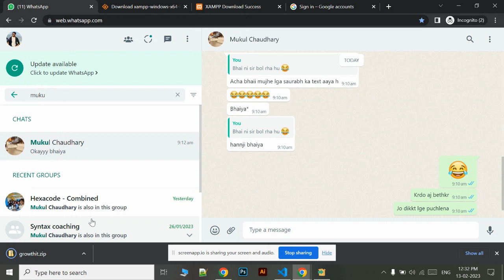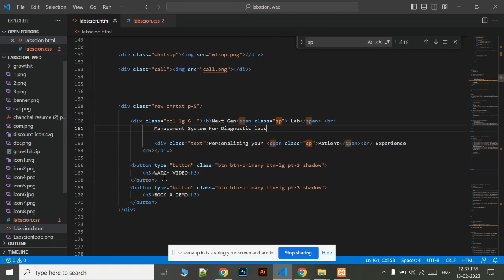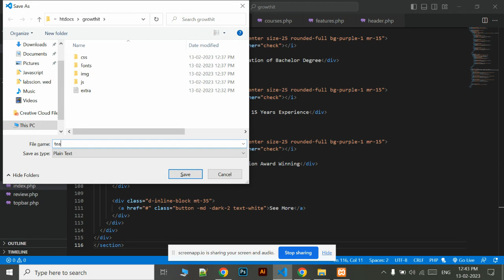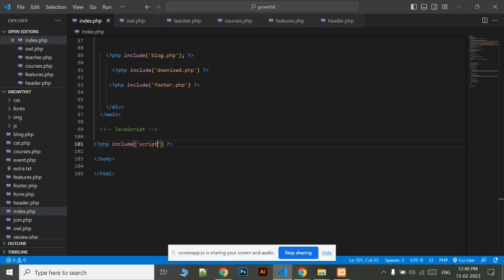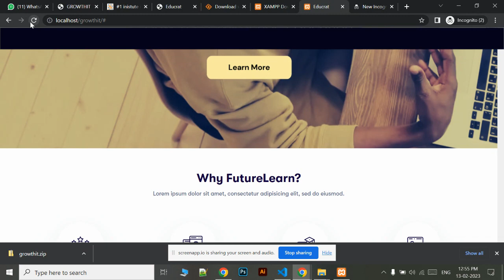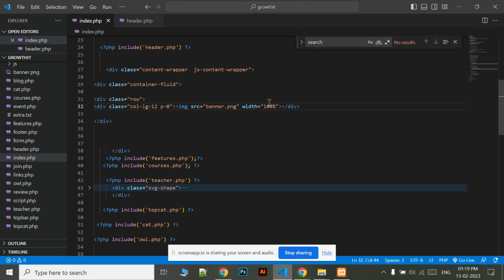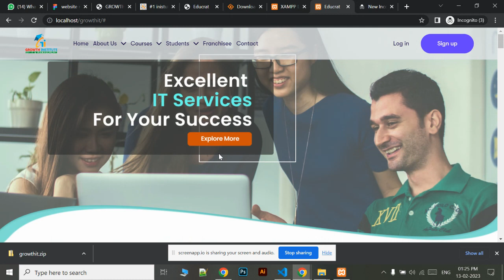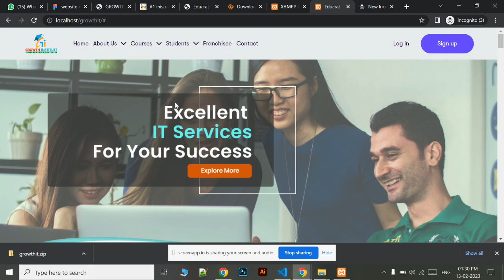Divide Website Into Parts